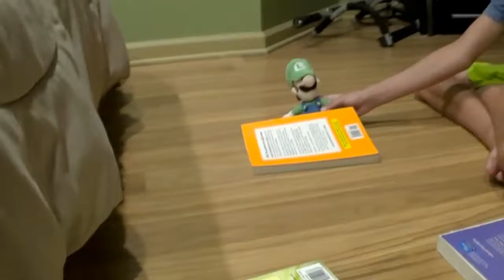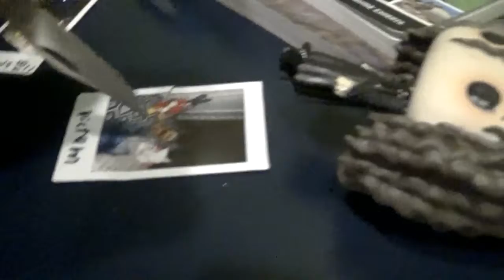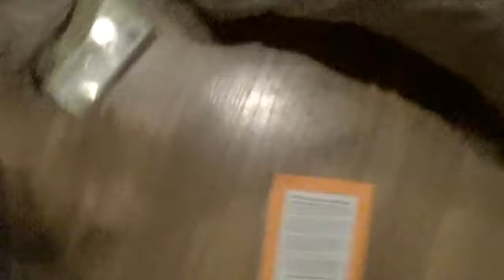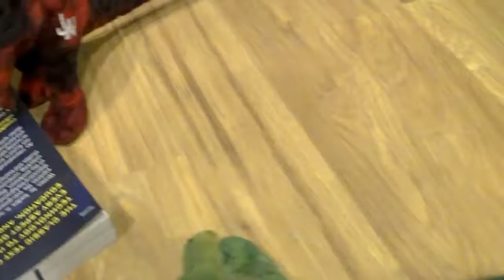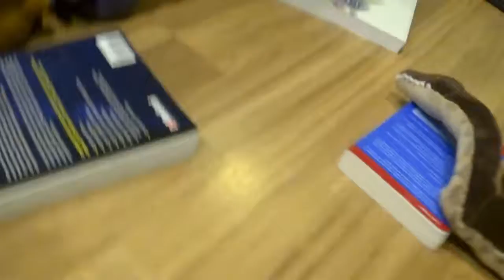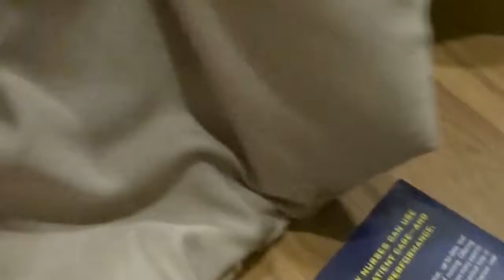Murderer on Campus